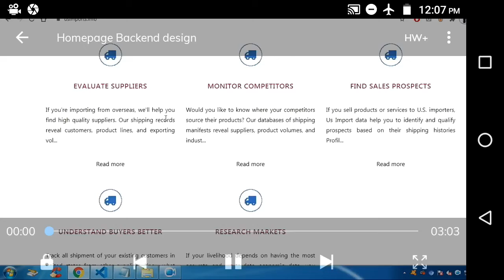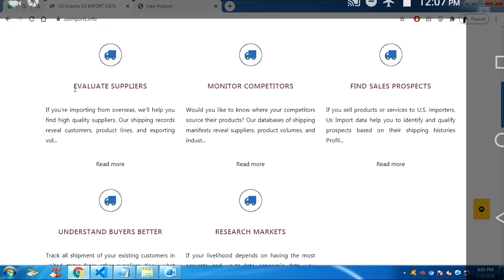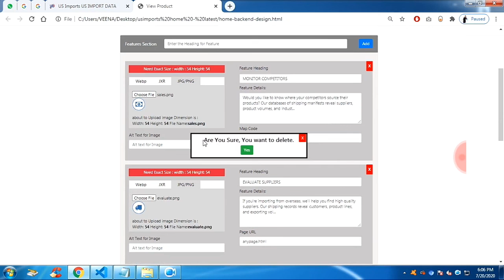Blog Section Backend Design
Used Modal to Append and Drag and change Position